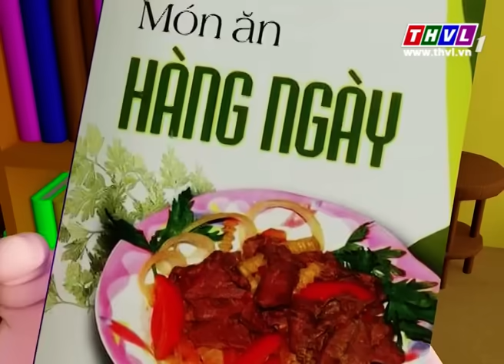THVL | Chuyện của Đốm: Tập 181 đến tập 190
Câu chuyện kể về chú Đốm tinh nghịch, dễ thương với các tình huống xảy ra trong cuộc sống và cùng rút ra nhiều bài học ý nghĩa.